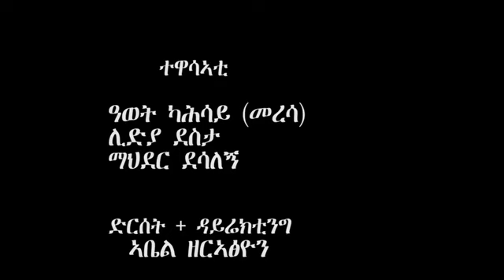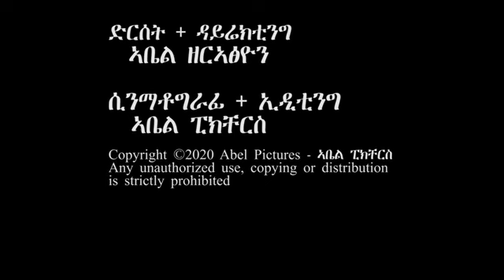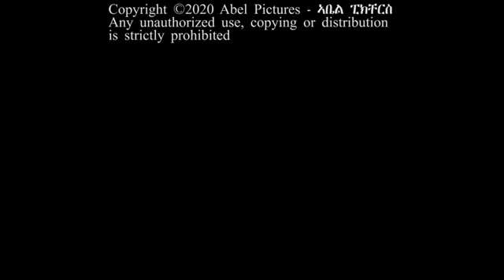ANEN NSAN ኣነን ንሳን ክፍል 4 Tigrigna sitcom drama full 2024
እንዃዕ ናብ ኣቤል ፒክቸርስ ብድሓን መፃኹም ኣብዚ ቻናልና ቤተሰብ ንምዃን ሳብስክራይብ ይግበሩ።